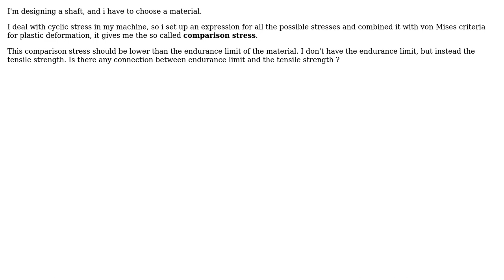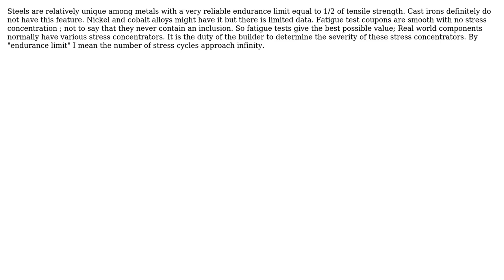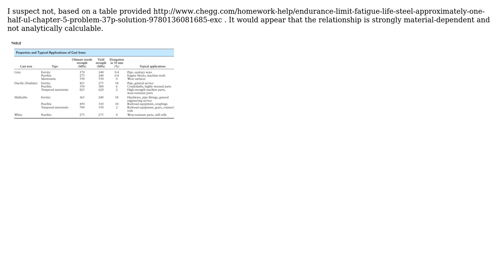Engineering: Is there any link between tensile strength and endurance limit for steel s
Engineering: Is there any link between tensile strength and endurance limit for steel ?

With thanks & praise to God, and with thanks to the many people who have made this project possible! | Content (except music & images) licensed under CC BY-SA | Music | Images & others | With thanks to user Sam Farjamirad user Chris Johns user Carl Witthoft user blacksmith37 user agentp and the Stack Exchange Network Trademarks are property of their respective owners. You are responsible for your own actions.